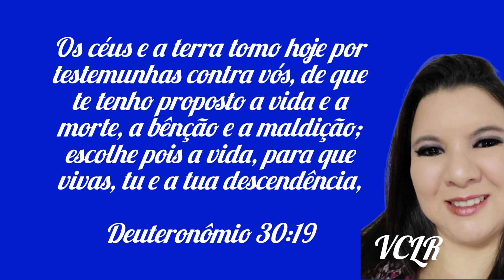Epístola de São João cap.2:18-29 Anticristo.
Editado por VCLR
Os céus e a terra tomo hoje por testemunhas contra vós, de que te tenho proposto a vida e a morte, a bênção e a maldição; escolhe pois a vida, para que vivas, tu e a tua descendência,

Deuteronômio 30:19

Sua palavra de ânimo todos os dias é aqui!
Aqui você vai aprender a deixar o Espirito Santo iluminar,
Deus ensinar e você escutar, aprender com mais facilidade as
coisas de Deus, como propósitos, Jejum, oração, Madrugada e como ler a Bíblia do Jeito certo.
Veja todos os vídeos e aprenda a ter santidade, intimidade com Deus.

Obrigada, por curtir nossas postagem!
Comente em  nossas publicações,  sua opinião é muito importante!

Me conte de que lugar você é?

DIA DE POSTAGEM:  TODOS OS DIAS.
10:00 H      13:00 H       15:00 H      18:00 H       23:00 H

Montagem do vídeo Feito com editor :  Clipchamp.com
Editor de vídeo:  APP. YouCut  e CapCut.